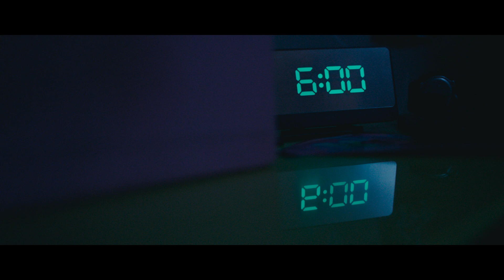Alegeri financiare care îți fac bine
Ești liber să fii tu cu adevărat când alegerile tale financiare îți fac bine. Te așteptăm la BCR pentru planul tău personalizat de independență financiară, economii și investiții.